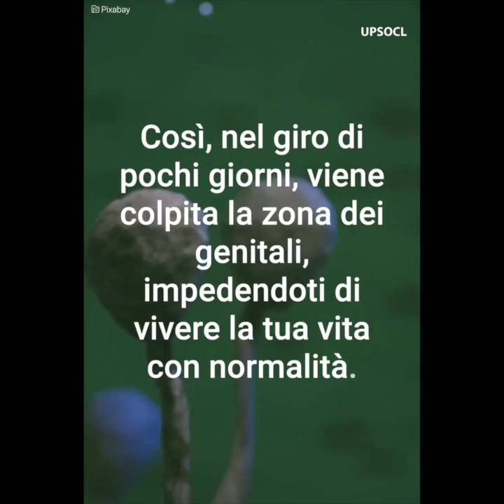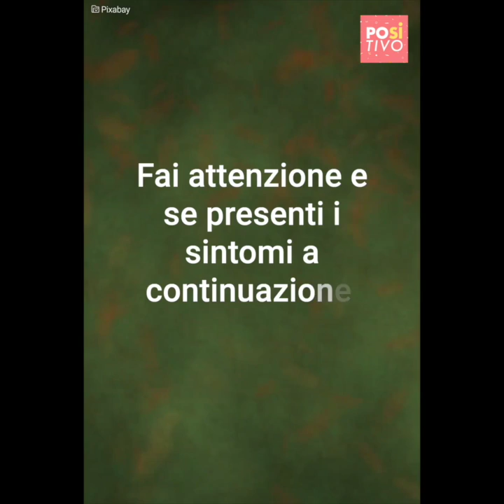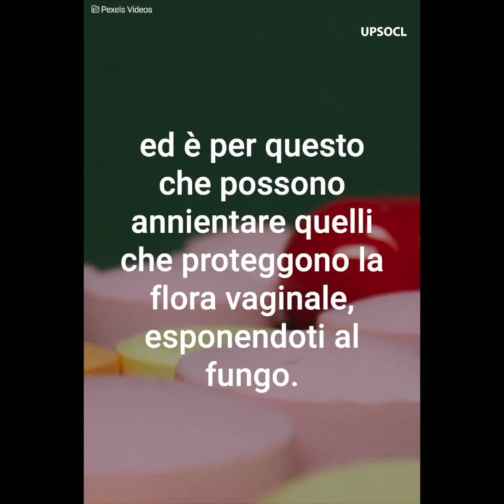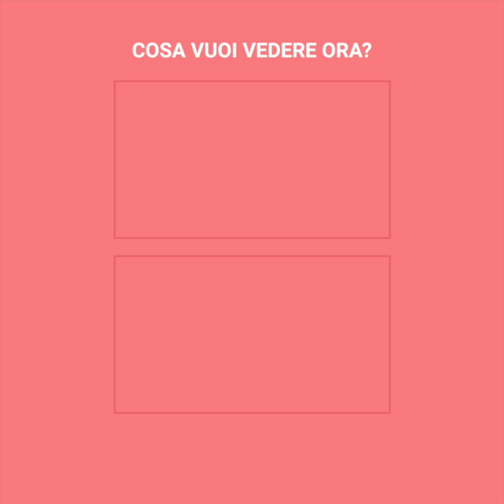Se sei una donna, questo ti interesserà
Se sei donna, prima o poi ti verrà la fastidiosa candida albicans. Scopri quali sono i suoi sintomi.